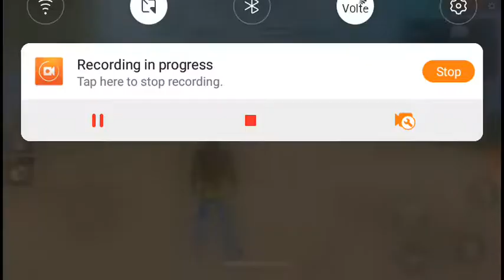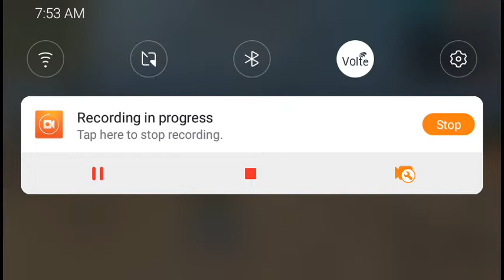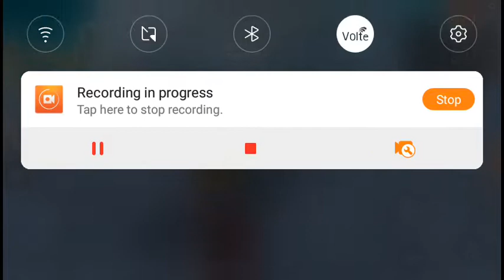How to come down from factory without damage in free fire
Hello guys today I will show you how to come down from factory without damage in free fire so please like this video and share this video hope you like this video